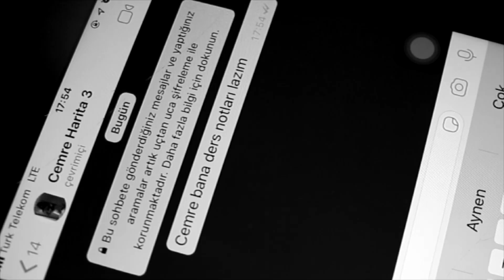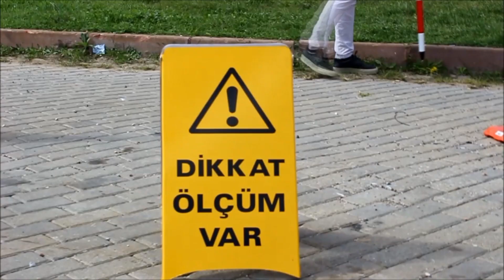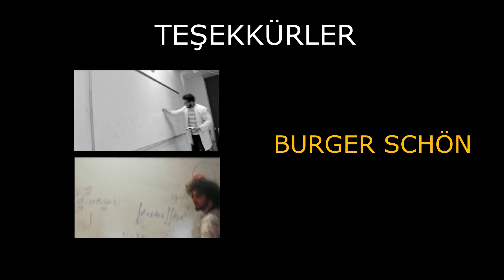2019-2020 "HOŞ GELDİNİZ!!!"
Harita ve Kadastro Mühendisler Odasının Düzenlediği tanışma çayında, özellikle bölümümüze yeni gelen 1. sınıflar için hazırladığımız "HOŞ GELDİNİZ!!!" adlı videomuzu gururla sunuyoruz :))

Tanışma Çayı düzenlenmesinde emeği geçen herkese teşekkürler...